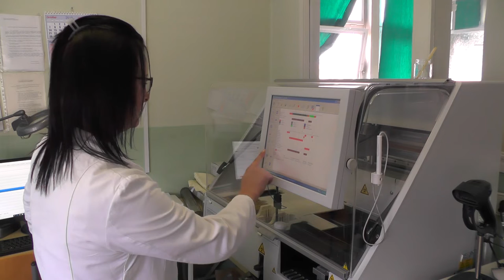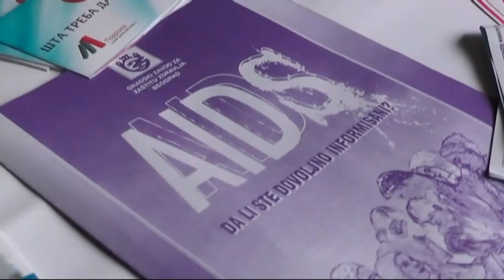SVETSKI DAN BORBE PROTIV SIDE POD SLOGANOM ''IZJEDNAČIMO'' 01122022